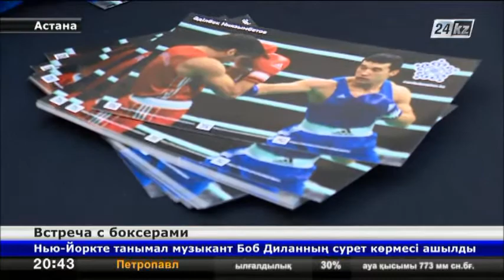Именитые казахстанские боксеры встретились с жителями столицы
Олимпийский чемпион Серик Сапиев и победители чемпионата мира Адильбек Ниязымбетов и Данияр Елеусинов встретились сегодня с жителями столицы.